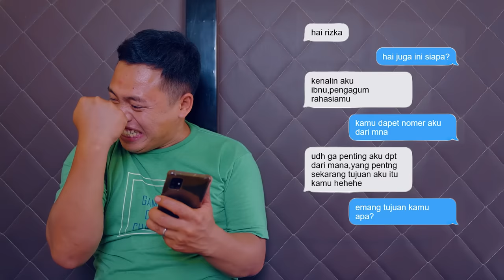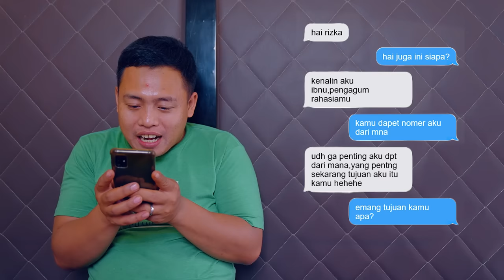Ibnu Jatuh Cinta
Kali ini kami team Bandot Production membuat video drama komedi yang berjudul  "Ibnu Jatuh Cinta"

Semoga kalian semua terhibur dan selamat menonton.